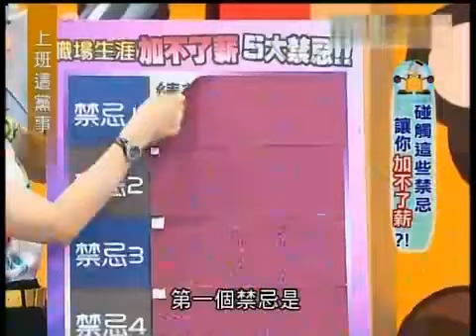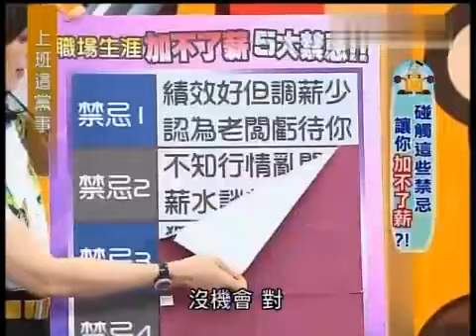上班这党事（精华集锦） 碰触这些禁忌 让你加不了薪！